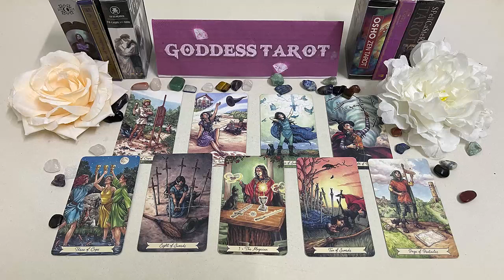LEO DECEMBER 2023 EVERYONE will be SHOCKED, You're Going to be a MILLIONAIRE LEO TAROT LOVE READING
LEO DECEMBER 2023 - EVERYONE will be SHOCKED, You're Going to be a MILLIONAIRE LEO DECEMBER TAROT LOVE READING